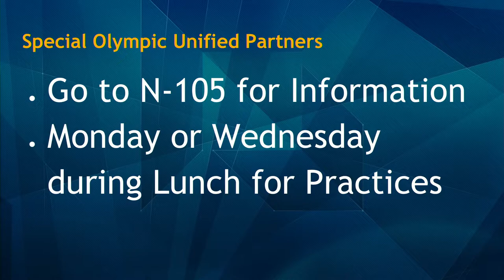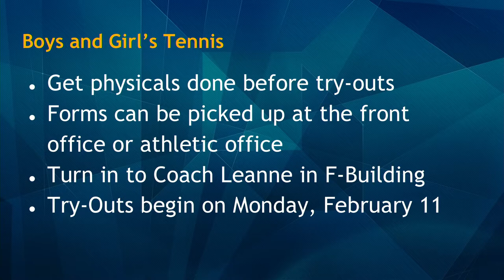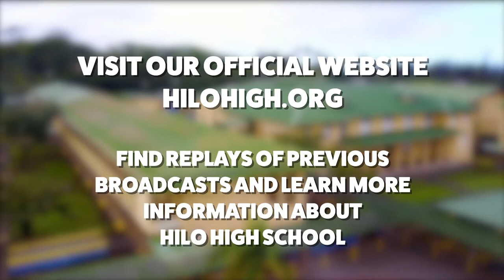01/08/2019 KVIKS Bulletin